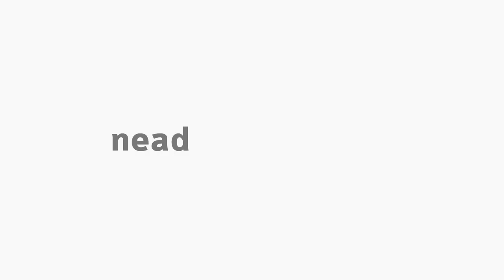[MAT] Geometria Espacial - Apresentação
Apresentação da disciplina Geometria Espacial com o professor Jotair Kwiatkowski Jr. para o curso EaD de Especialização para Professores do Ensino Médio de Matemática da Universidade Estadual do Centro-Oeste do Paraná.